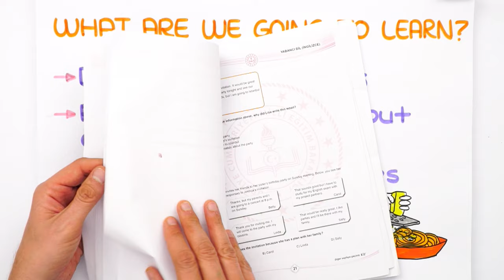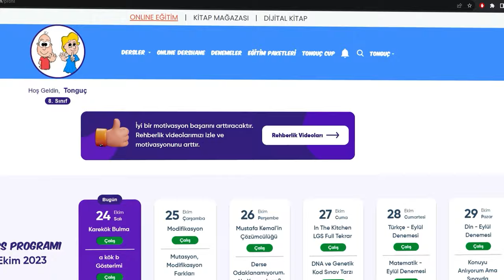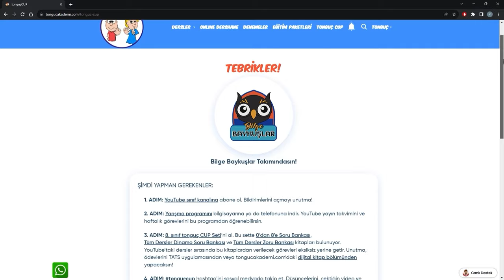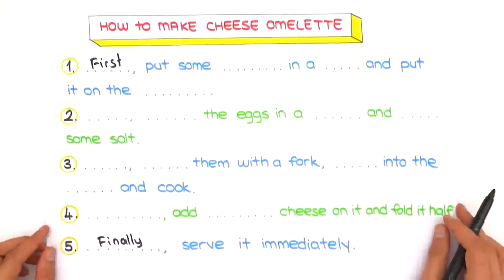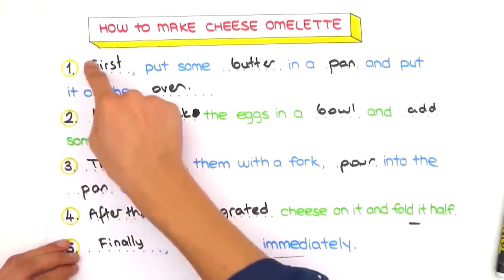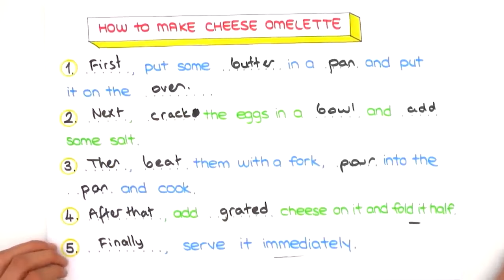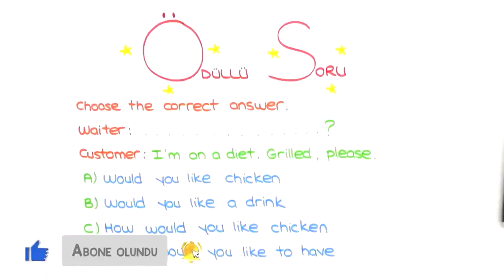In The Kitchen - 3 📚 tonguçCUP 2.Sezon - 8ING9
tonguçCUP 2.Sezon devam ediyor! 🎉 Bugün İngilizce dersinin "In The Kitchen" konusu ile 2024 LGS'ye adım atıyoruz. 🙌 Ayrıca sene boyunca canlı yayınlar, yeni nesil soru çözümleri, challengelar, LGS günlükleri ve motivasyon videoları ile biz hep seninleyiz! O zaman hazırsan kemerleri bağla, uçuşa geçiyoruz. 🚀